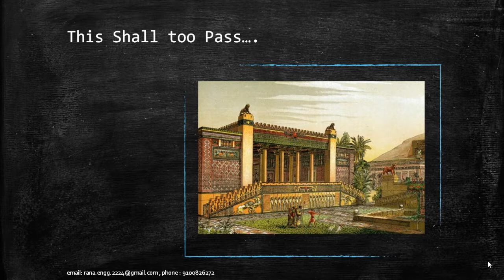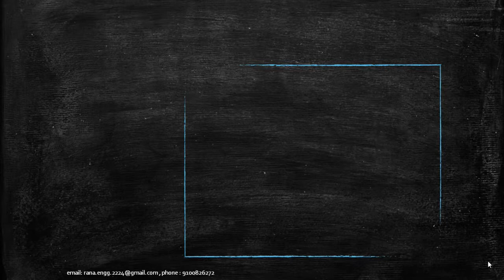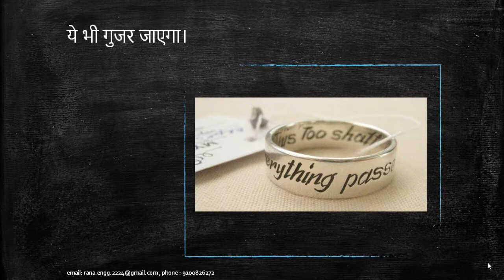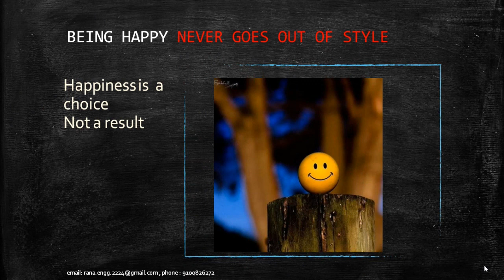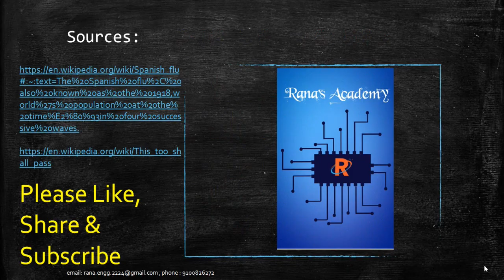awareness| Secret of happiness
Motivational Story | Positive vibes | corana awareness| Secret of happiness | Story telling | motivational quotes | fight corona | Happiness

Sources :
Spanish flu: